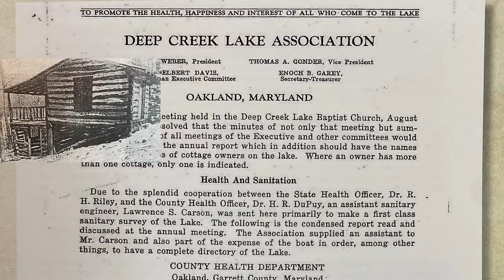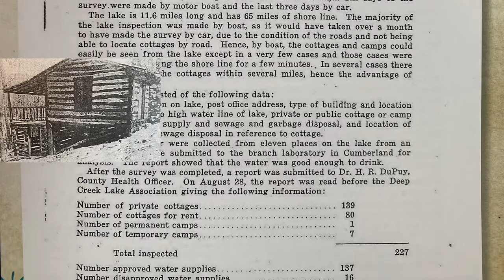Deep Creek Lake History and Facts with Karen Myers!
Karen Myers, Taylor-Made real estate agent, is a staple in the Deep Creek Lake community. She is an excellent buyers agent, and she also manages and has developed many area communities. She is a 10th-generation native to Garrett County and has spent much of her life enjoying the Deep Creek Lake area. Listen as she provides some insight and Deep Creek Lake history!